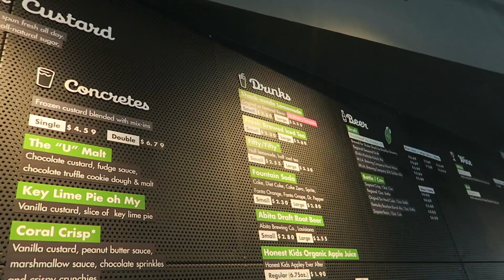LOSLOPENDE KROKODILLEN! • MANON TILSTRA | VLOG #301 - MIAMI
• POSTADRES •
Todaysbeauty
Postbus 2330
8203 AH LELYSTAD

• SOCIAL MEDIA •

Mijn naam is Manon Tilstra. Ik post regelmatig nieuwe video's over beauty, make-up, fashion, lifestyle en de laatste fashion en beauty trends. Hierbij kun je denken aan dagelijkse vlogs, make-up tutorials, make-up reviews, outfits, fashion, make-up trends, fashion trends, shoplogs, en nog veel meer. Wil je altijd up-to-date blijven van mijn laatste filmpjes?